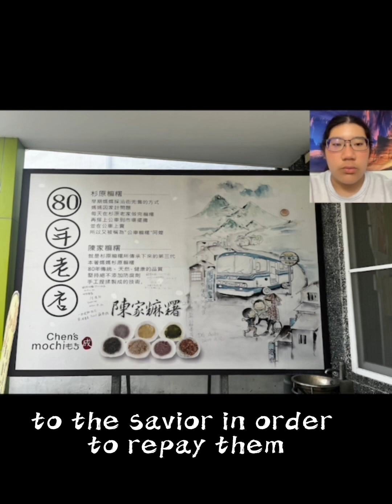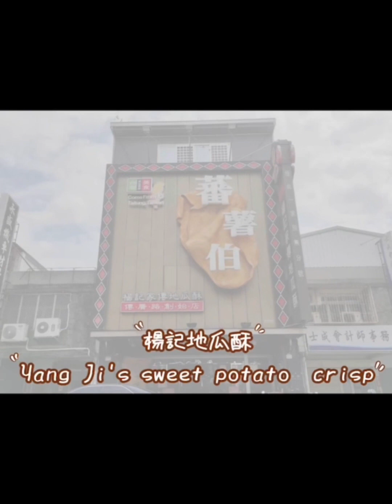203 2江孟珊 6李昀芝 9林怡瑩 主題：紀念品